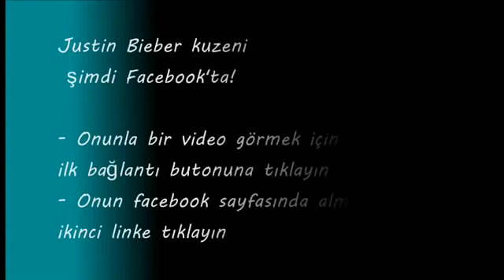Bir Suudi kız şarkı şarkı Bruno Mars'ın 'X FACTOR - [FULL VİDEO]